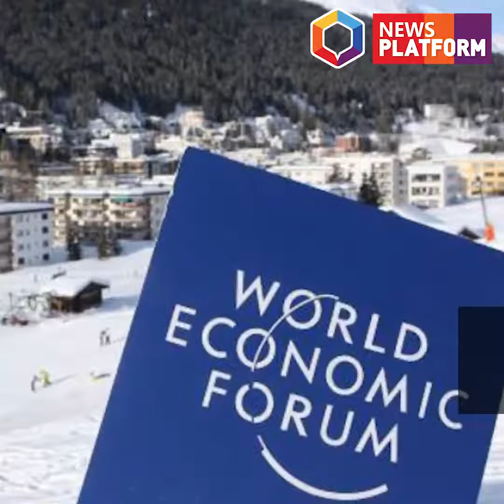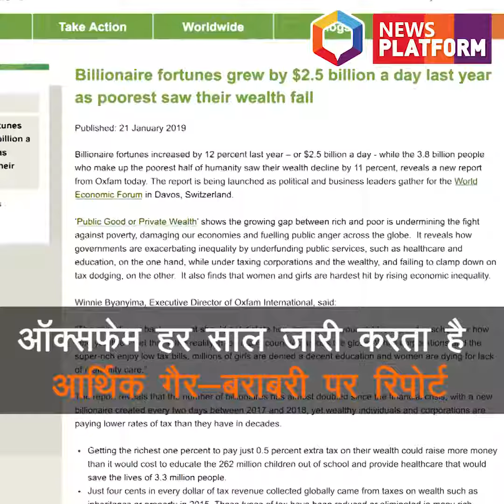बढ़ती गैर-बराबरी का आईना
अंतरराष्ट्रीय गैर-सरकारी संस्था ऑक्सफेम ने अपनी ताजा रिपोर्ट में दुनिया में बढ़ती आर्थिक गैर-बराबरी पर फिर से रोशनी डाली है। ये रिपोर्ट भारत में भी विषमता की गंभीर हो रही स्थिति का खुलासा करती है। ऑक्सफेम ने आगाह किया है कि अगर बढ़ती गैर-बराबरी का समाधान नहीं ढूंढा गया, तो दुनिया भर में राजनीतिक अस्थिरता बढ़ सकती है।